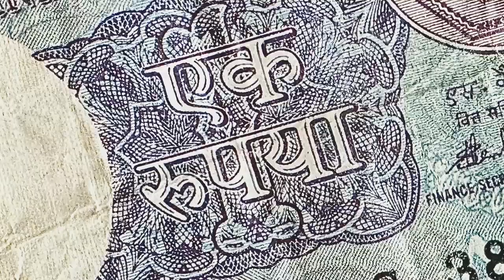52 Bars (Official Music Video) Karan Aujla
author Composer Lyricist:- Karan Aujla
pub. Joya Series